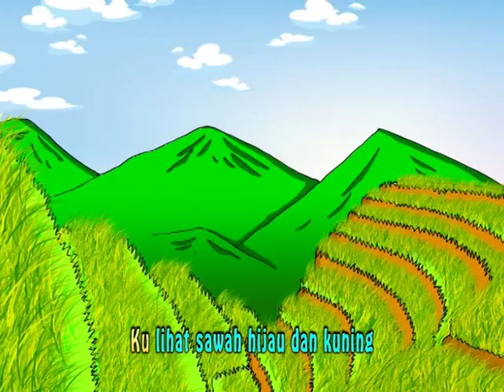Lagu Anak Balita Indonesia Happy Holy Kids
Lagu Anak Boneka dan Animasi 2d Happy Holy Kids, BERLIBUR di Indonesia. Lagu boneka dengan latar belakang animasi 2d, yang membuat lagu ini pasti menarik bagi anak usia dini. Thema2 lagu happy Holy Kids, menunjang pembelajaran anak, karena thema2 lagu sesuai thema kurikulum Paud dan TK. Lagu kali ini, themanya BERLIBUR atau REKREASI.